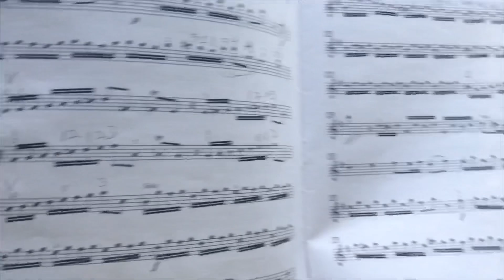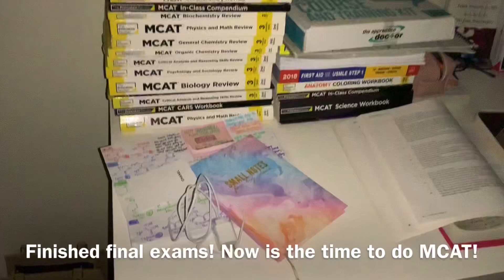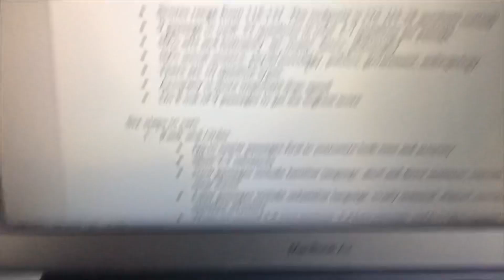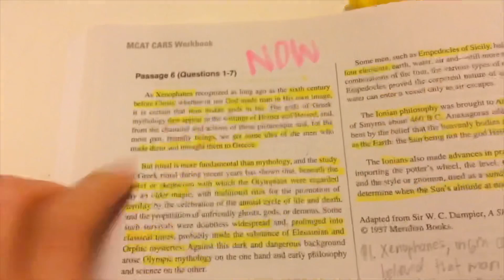College student’s lazy morning routine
It is my winter holiday! Let’s be lazy and study the MCAT together~

Hi friends! My name is Rainbow. I am a fellow college student at UBC and a pre-med. Like the name of my title suggests, my dream and goal is to be a doctor. Medicine is definitely my passion and hobby. In this channel I will vlog and document all the joy and hardships as I experience them in my daily life as a pre-med. Have an awesome day :)